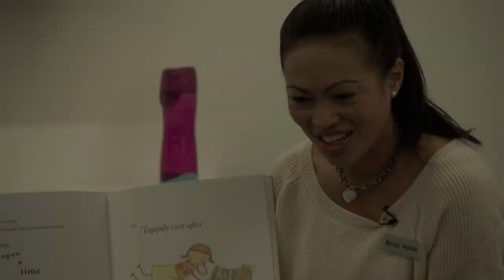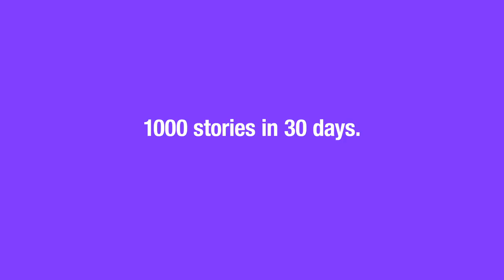Picture Adelaide 2040: What's your story?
Adelaide City Council is on a mission to collect 1000 stories of Adelaide, in 30 days.

Tell us about your favourite place in Adelaide, and you’ll be taking part in a greater conversation about what defines our city now, and what the future of Adelaide might look like in 2040.

between August 21 and September 19, and help us shape the future of Adelaide.